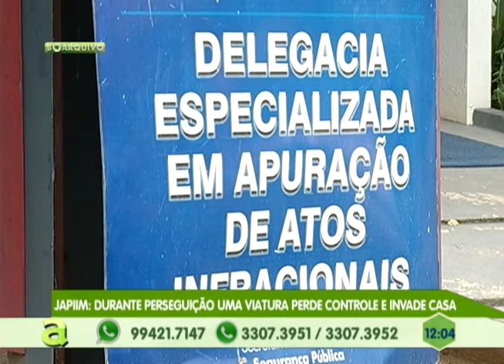Zumbi: Igarapé está comprometendo a estrutura da rua e das casas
04º BLOCO AGORA 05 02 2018 - Zumbi: Igarapé está comprometendo a estrutura da rua e das casas